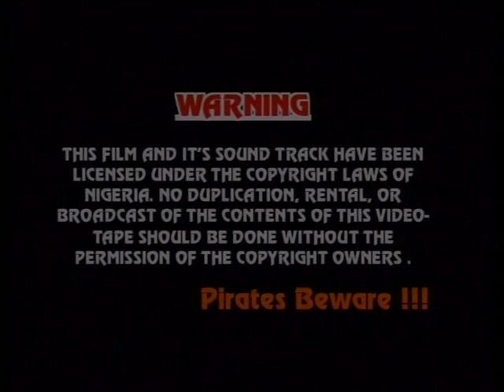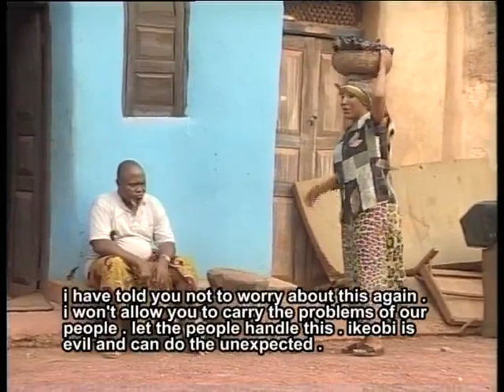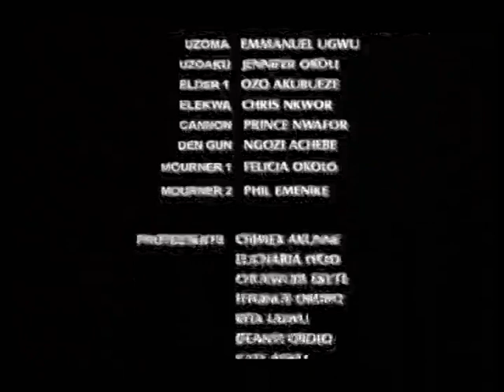OFOR NA OGU PART 2- Nigerian Nollywood Igbo Movie Subtitled in English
Nkem owoh(Osuofia) beged him to change from his ways but he refuse,he always have his eyes on people's wives,He makes sure that people he lends money never pays back so that he can take their more valued collateral,what a man...check it out...

Starring- Nkem owoh(Osuofia), John Okafor(Mr. Ibu), Victor Osuagwu, Ngozi Nwosu, Rita Edochie, Rita Nzelu, Chiwetalu Agu...

This movie have a Sequel END OF OFOR NA OGU PART 1 & 2,See the Sequel parts below..

IGBO NOLLYWOOD MOVIE SUBTITLED IN ENGLISH

Producer- Nnamdi Alexander Ezeramaku

Director- Amayo Uzo Philips